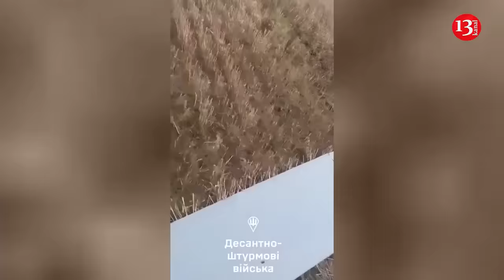Russians’ missile carrying “Orion”drone worth $5 million was shot in Kursk